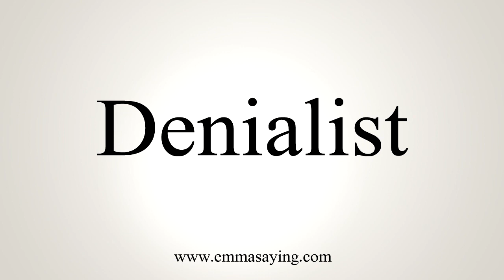How To Pronounce Denialist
Learn how to say Denialist with EmmaSaying free pronunciation tutorials.